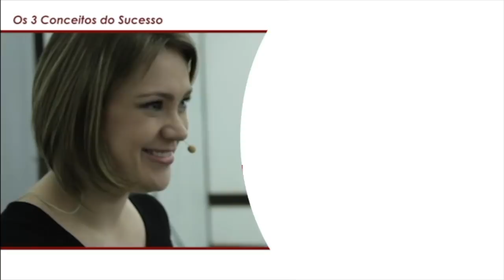Como ter foco - Como ter mais foco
Conhece pessoas que precisam ter mais foco e não conseguem terminar nada do que começa?
Como ser mais produtivo? Nesse vídeo conto pra vocês duas dicas bem importantes pra quem quer ter mais foco em suas atividades.
Muita gente pensa que produtividade é um problema difícil de resolver, mas a verdade é que pode ser muito mais fácil do que você imagina! Nesse vídeo dou algumas dicas certeiras para conseguir fazer da sua vida mais produtiva e com foco!

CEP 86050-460